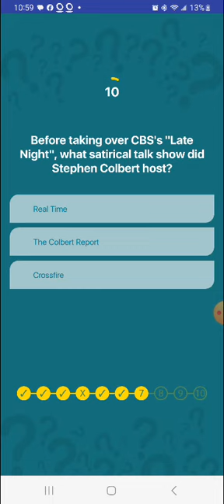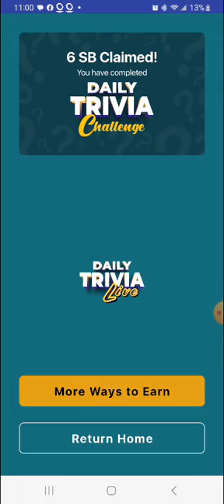Swagbucks Daily Trivia Challenge 2.9.2024(3)